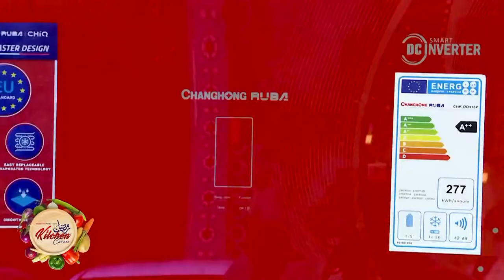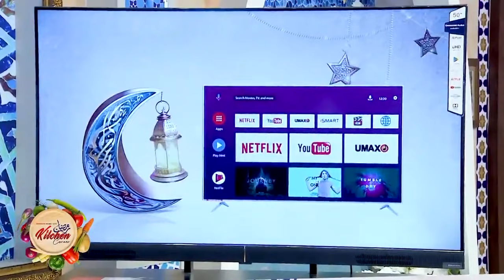Changhong Ruba Presents Ramzan Kitchen Corner - Mutton Tawa Keema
Get Exciting Gift Hampers!!!
Changhong Ruba Presents Ramadan Kitchen Corner.
Learn Delicious & Easy to Cook Recipes by Chef Anum & Enjoy Delicious Food.
Today’s Recipe Mutton Tawa Keema
Comment us the right answer of a question asked by our Chef in this video & 2 Lucky winners will get a beautiful gift hamper from Changhong Ruba!!!